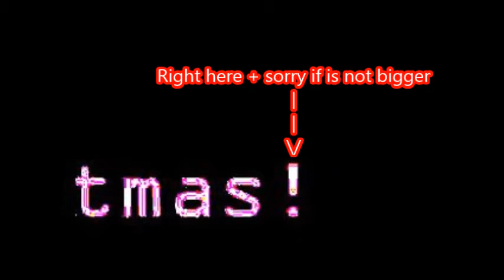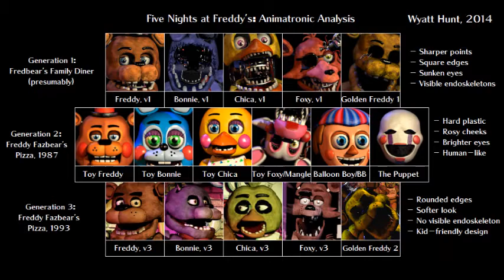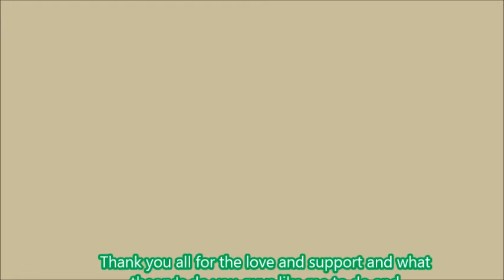Five Nights At Freddy's 2/3 purple man Theory + Thank you!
I hope you will Enjoy the video and Have a Merry Christmas to everyone + There are some links to cheek out so oh and the Q@A!

Five Nights At Freddy's wiki + Scottgames website!
P.S there are some links on that video to :)